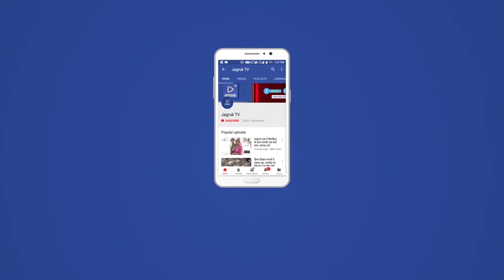18 किलोग्राम अवैध डोडा पोस्त, सौ ग्राम अफीम का दुध बरामद, सिफ्ट कार जब्त एक गिरफ्तार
रानीवाड़ा पुलिस ने होली के त्यौहार को देखते हुए संघन चैकिंग के दौरान हीरपुरा सरहद मे सिफ्ट कार नम्बर जी जे 08 एपी 5156 की  तलाशी के दौरान 18 किलोग्राम अवैध डोडा व 100 किलोग्राम अवैध अफीम का दुध बरामद कर प्रयुक्त में ली गई सिफ्ट कार को जब्त कर एक जने को गिरफ्तार किया। जिला पुलिस अधीक्षक हर्षवर्धन अग्रवाला के निर्देशानुसार जिले में अवैध मादक पदार्थों के रोकथाम व अवैध मादक पदार्थो की धरपक्कड हेतु चलाये जा रहे अभियान के तहत तथा होली का त्यौहार होने से गश्त व नाकाबंदी के दौरान संघन चैकिंग थानाधिकारी पदमाराम राणा के नेतृत्व में पुलिस टीम एएसआई हुसेन खं, हैड कानिस्टेबल वणाराम, कानिस्टेबल मसराराम, हनुमानराम, नानजीराम द्वारा गुरूवार को हीरपुरा सरहद  पर कबुल की ढाणी गुन्दाउ निवासी अशोक कुमार पुत्र छताराम विश्नोई के कब्जे से 18 किलोग्राम अवैध डोडा व 100 किलोग्राम अवैध अफीम का दुध मय एक सिफ्ट कार नम्बर जी जे 08 एपी 5156 सहित गिरफ्तार कर प्रकरण दर्ज किया। थानाधिकारी ने बताया कि मुलजिम से अवैध डोडा पोस्त व अफीम का दुध की खरीद फरोक्त के सम्बंध में पूछताछ जारी है।